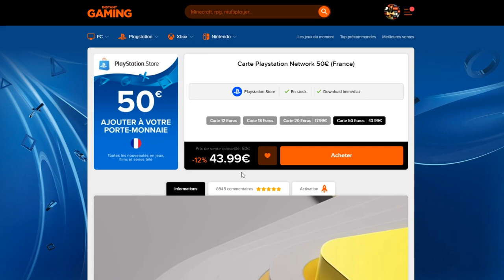INVOCATION NAPPA & KID GOHAN DUO PICCOLO DB LEGENDS !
INVOCATION sur le jeu DBLEGENDS pour le portail All Star de NAPPA et Kid Gohan